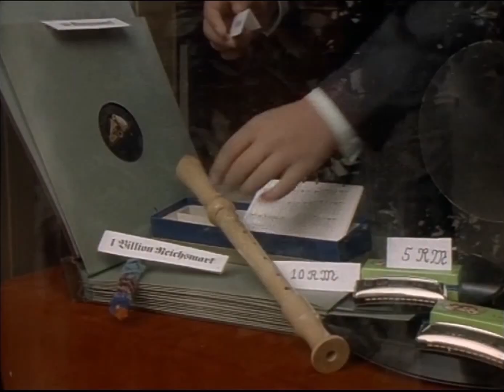Adrienne - Cathrin Vaessen . Radiowahn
Radiofieber, Cathrin Vaessen 1989